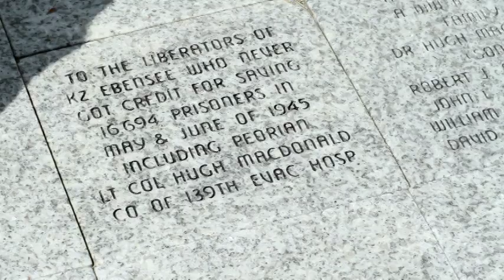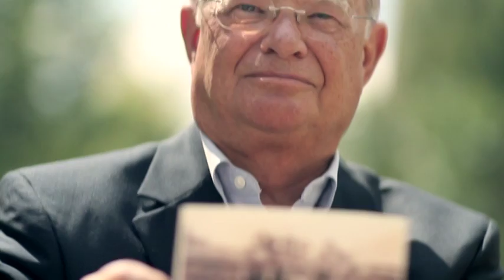Dr Richard Macdonald discussing his book about the liberation of a concentration camp by his father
Description of the book "Inside the Gates" about liberation of concentration camp in Austria built for a Nazi SS Officer who became an American Hero and was given   Presidential Awards by two US Presidents.